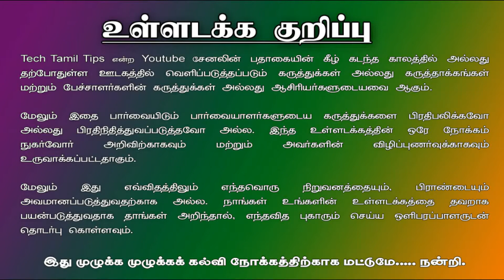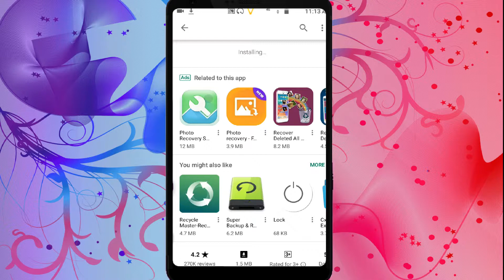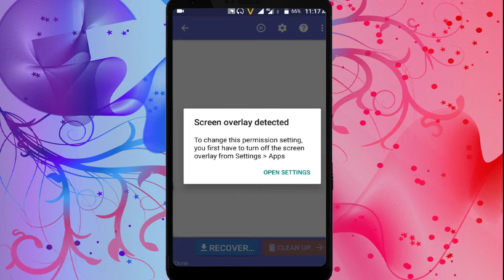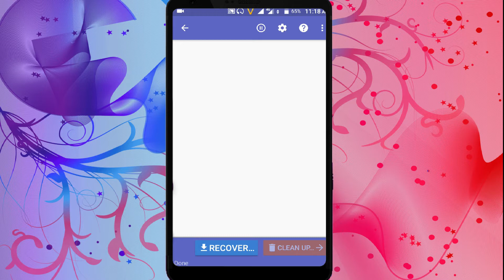How To Recover Deleted Photos,Videos, Files On All Android Devices || without root - TECH TAMIL TIPS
Hi, Friends in this video we are going to share an DiskDigger Android application which can help you to recover your deleted files,
Phone rooted ஆகி இருந்தால் Photo, video, songs and pdf போன்ற All files களையும்
ஈசியாக Recovery செய்யல்லாம்

How To Recover Deleted Photos,Videos, And Files On All Android Devices ||Tamil || without root

Hello friends, Welcome to "Tech Tamil Tips" Channel. My Channel motivation is Easy to Understand, Tech Videos in Tamil, and Get Latest Tech Updates in Tamil , We do Tips and Unboxing, Howto, Gadgets Review, Apps Information, Tech Guide, Tech News. My Videos are every Individual whoever is interested in technology to be able to understand it in the easiest way. Thank You.